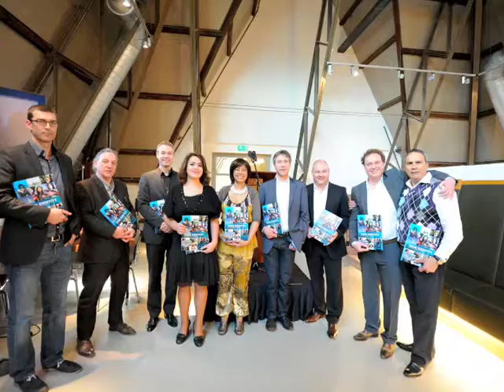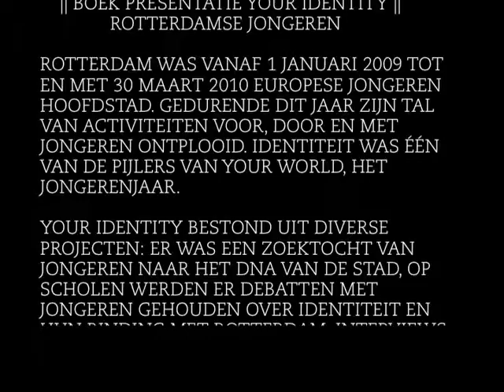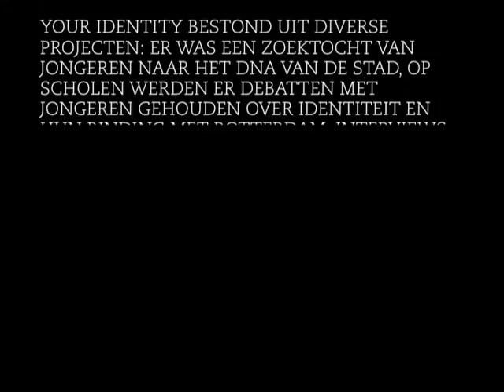Werthouder Rick Grashof Rotterdam.m4v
BOEK PRESENTATIE YOUR IDENTITY |
ROTTERDAMSE JONGEREN

ROTTERDAM WAS VANAF 1 JANUARI 2009 TOT EN MET 30 MAART 2010 EUROPESE JONGEREN HOOFDSTAD. GEDURENDE DIT JAAR ZIJN TAL VAN ACTIVITEITEN VOOR, DOOR EN MET JONGEREN ONTPLOOID. IDENTITEIT WAS ÉÉN VAN DE PIJLERS VAN YOUR WORLD, HET JONGERENJAAR.

YOUR IDENTITY BESTOND UIT DIVERSE PROJECTEN: ER WAS EEN ZOEKTOCHT VAN JONGEREN NAAR HET DNA VAN DE STAD, OP SCHOLEN WERDEN ER DEBATTEN MET JONGEREN GEHOUDEN OVER IDENTITEIT EN HUN BINDING MET ROTTERDAM. INTERVIEWS MET JONGEREN ZORGDEN VOOR KLEURRIJKE PORTRETTEN. EN TEN SLOTTE IS ER EEN LESBRIEF ONTWIKKELD VOOR MIDDELBARE SCHOLEN EN HET WELZIJNSWERK OM HET BEGRIP IDENTITEIT BESPREEKBAAR TE MAKEN.

HET BOEK BIEDT U DE MOGELIJKHEID KENNIS TE MAKEN MET DE ROTTERDAMSE JEUGD VIA KLEURRIJKE PORTRETTEN. VIJFTIG ROTTERDAMSE JONGEREN TUSSEN DE 12 EN 27 JAAR STAAN IN HET BOEK CENTRAAL. HENK OOSTERLING (ERASMUS UNIVERSITEIT), OOK BEKEND ALS DE ROTTERDAMSE STADSFILOSOOF, GEEFT IN HET BOEK EEN FILOSOFISCHE BESCHOUWING VAN HET BEGRIP IDENTITEIT.

CREDITS Rick GrashofWerthouder Participatie, Cultuur en Milieu, Chantal Gill'ard Initiatiefneemster,Nurten Karisli Initiatiefneemster, Henk Oosterling Leiding Debatten, Chris Vermeulen leiding Debatten
Omslagontwerp, Vormgeving en OpmaakTaste Reclamebureau Oisterwijk
Tico Vos, Fotografie geïnterviewde jongeren
Redactie: Chantal Gill'ard, Nurten Karisli, Rob van Es en Henk Oosterling
VIDEO PRODUCTIE : TICO VOS MULTI MEDIA PRODUCTIONS EN NOSTEVE 2010.